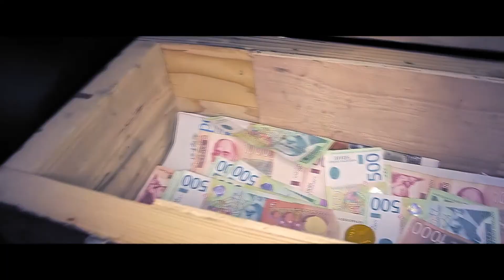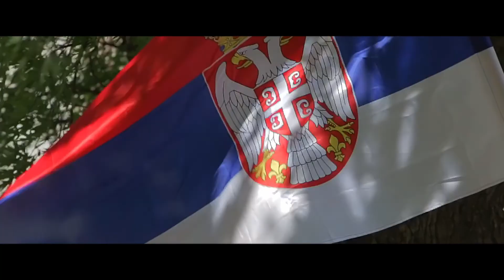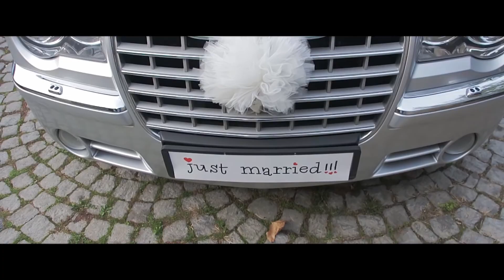Best Wedding's Retrospective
AudioLab Studio's best wedding video part vol.1
The part of weddings ist shoot between 2014 and 2018.